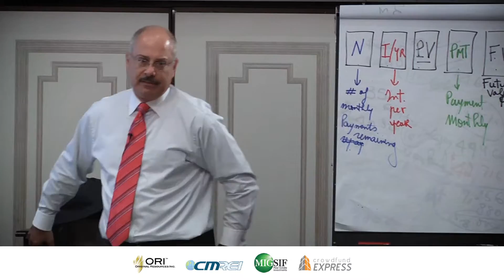The Four Biggest Banks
The Real Estate education and business models Cherif Medawar provides are unmatched by any other professional organization in the industry. CMREI offers basic to advanced level learning and applicable strategies for individuals with a desire to build cash flow and financial independence. CMREI believes that every investor has his or her own blue print for wealth building and Cherif is an expert in the game of financial architecture.